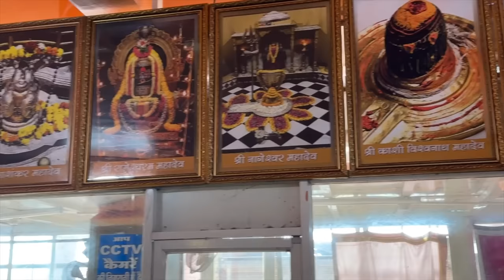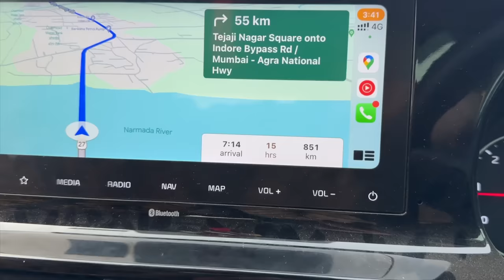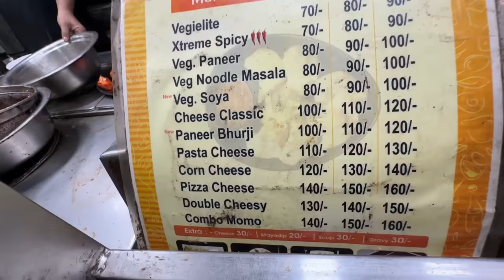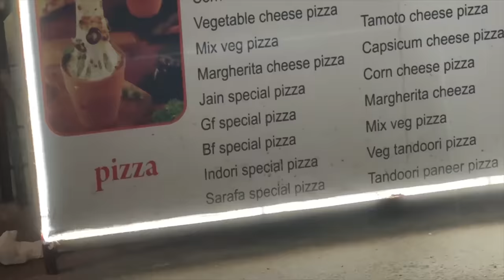Thar वाले भाई ने दिल जीत लिया ❤️ 750kms NON STOP